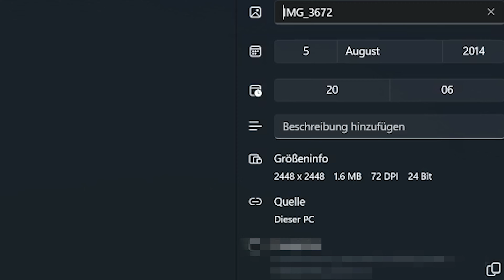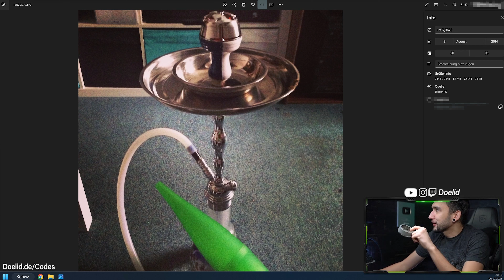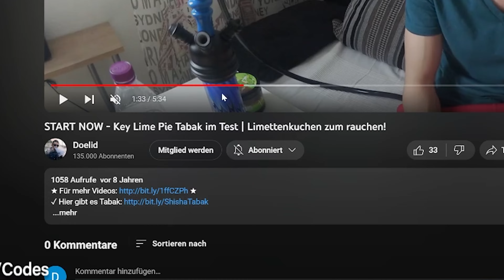Mein FAST 10 Jahre alter Kopf / Phunnel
Wie gut ist ein Kopf / Phunnel nach 10 Jahren?

Wenn Ihr mit einem dieser Codes von der Seite bestellt, supportet Ihr mich ohne mehr zu zahlen!
Schau gerne mal vorbei auf meiner Seite!

➽ SUPPORT

Natürlich freu ich mich auch über ein Abo.
Danke für den Support! ♥
➽ HINWEISE